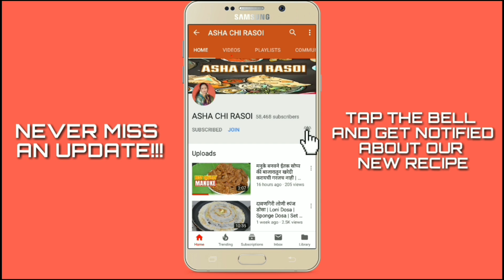दडपे पोहे | Dadpe Pohe Maharashtrian Traditional Breakfast | Pohe Recipe By Asha Maragaje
INGREDIENT'S
• जाड पोहे १ वाटी
• अर्धी वाटी ओले खोबरे
• अर्ध्या लिंबाचा रस
• २ चमचे साखर
• थोडीशी कोथंबिर
• फोडणीसाठी तेल
• २ हिरव्या मिरच्या
• १ चमचा मोहरी
• कडीपत्याची पणे ७ - ८
• आवडीनुसार शेंगदाणे
• चवीपुरतं मीठ

Dhanyawad 🙏🙏🙏